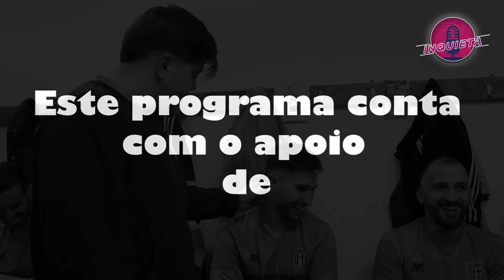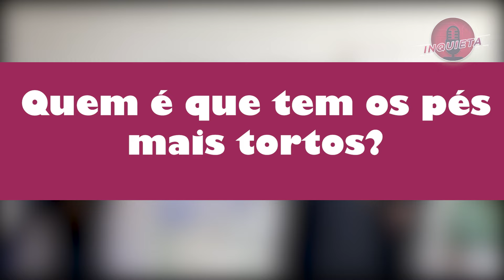INQUIETO BALNEÁRIO #29 Souto e Gondomar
A Inquieta esteve no Inquieto Balneário do GD Souto e Gondomar para conhecer um plantel alegre e divertido. Apresentado pelo “melhor jogador do Souto”, Almeida, conhecemos o craque que veio para ajudar, mas que afinal, não ajudou o que fosse e ainda os jogadores com o melhor penteado da distrital.
Fique assim a conhecer mais um “Inquieto Balneário” ou melhor, mais um balneário cheio de inquietude…

Este programa conta com o apoio de:
SM Motors